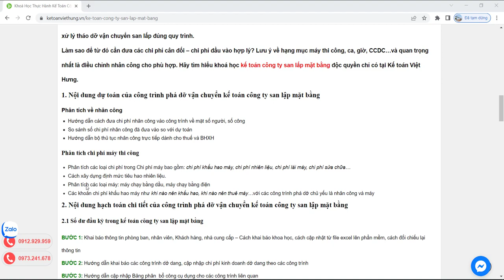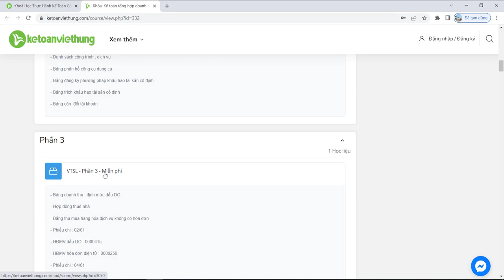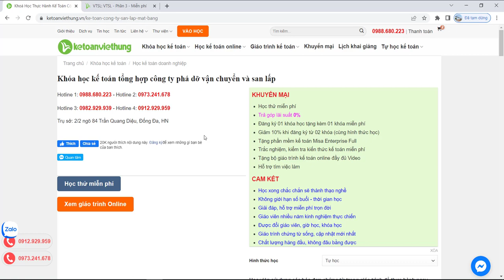Khóa học kế toán công ty san lấp mặt bằng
Kế toán công ty san lấp mặt bằng | Kế toán Việt Hưng cam kết 100% thực tế các nghiệp vụ tháo dỡ vận chuyển san lấp hiệu quả sau 2 tháng

- Hoàn tiền: 100% nếu không hài lòng.
- Thời gian học: Vô cùng linh hoạt từ 8h30 - 23h00.
- Số buổi học: Không giới hạn.
- Giáo trình động: Cập nhật liên tục trên website.
- Chứng từ sống: Thật 100%.
- Giáo viên: 100% kinh nghiệm trên 3 năm.
- Hỗ trợ miễn phí: trọn đời.

1. Các khóa học KẾ TOÁN DOANH NGHIỆP

2. Các khóa học KẾ TOÁN HÀNH CHÍNH SỰ NGHIỆP

3. Các khóa học LÝ THUYẾT KẾ TOÁN

4. Các khóa học KẾ TOÁN THUẾ

5. Các khóa học KẾ TOÁN TỔNG HỢP

6. Các khóa học KẾ TOÁN QUẢN TRỊ